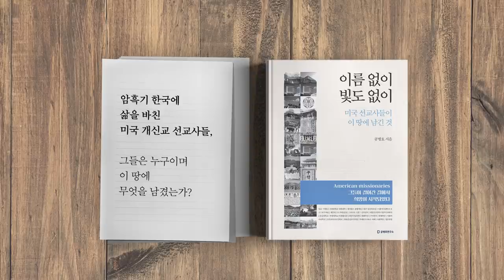극적인 반전 / 일어날 수 있을까 [공병호TV]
[광고]

Bitcoin : 3MTW849AkP2ftLeSK2teZHMmzLu7Z83s9U